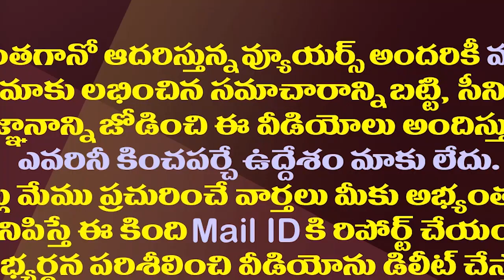ఏపీ ప్రతిపక్ష పార్టీలకు పొంచి ఉన్న కరోనా గండం| Forth Wave Danger Is Looming For AP Political Parties